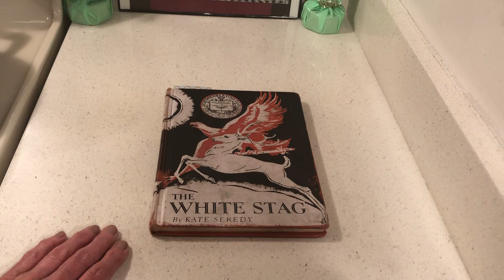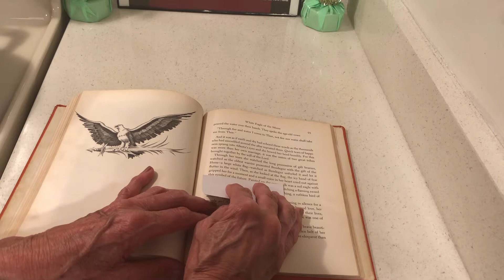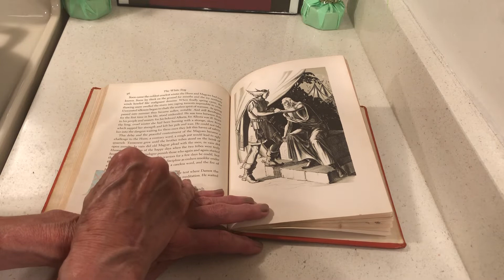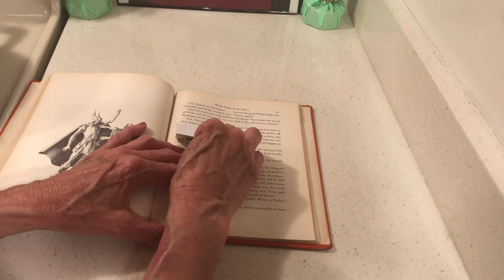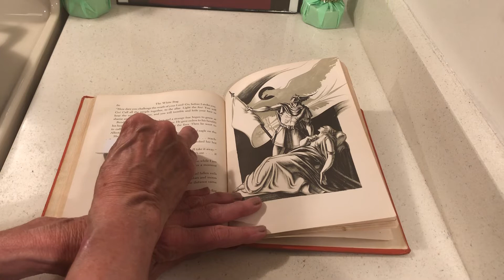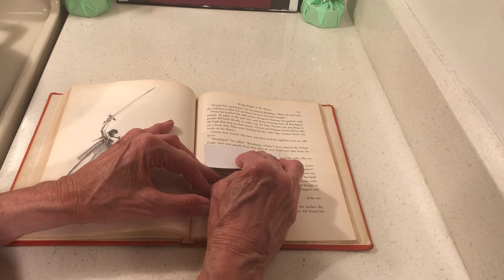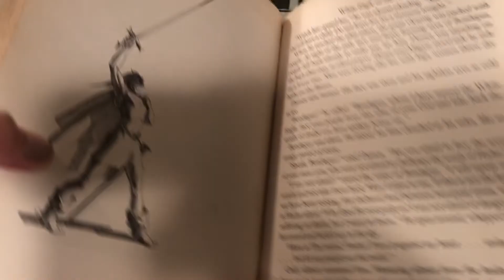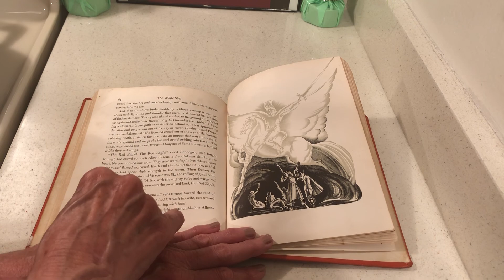The White Stag by Kate Seredy as Told by Rhoda Stone-Part 6-second 1/2 of Chapter 3